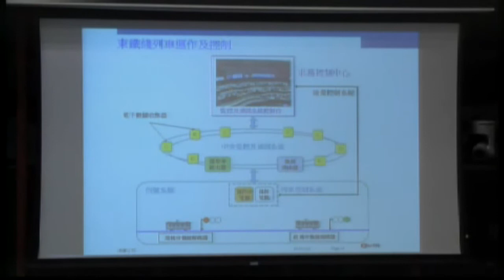港鐵經驗不足 數據傳送系統設計失誤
東鐵列車主要有3個系統操作，信號系統、中央監控及通訊系統和監控及通訊系統的控制台。4月27號的服務延誤主要是因爲中央監控及通訊系統的路由器出現不穩定的運作情況。但當天工程人員浪費了10幾分鐘重新啓動信號系統後，才發現不是信號系統的問題，要人手啓動備用路由器解決問題，根本是經驗不足！現在事故發生後才加裝監察儀器，以監察數據傳送系統的穩定性，根本是設計失誤！